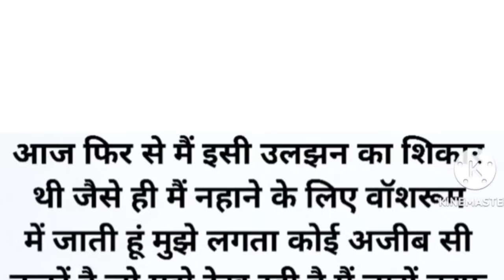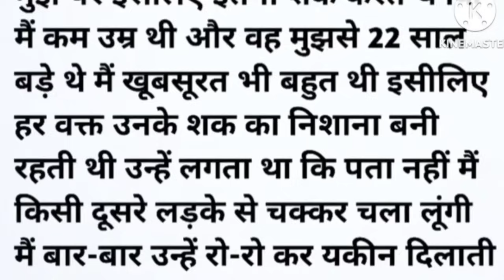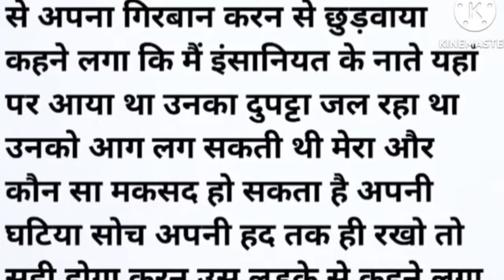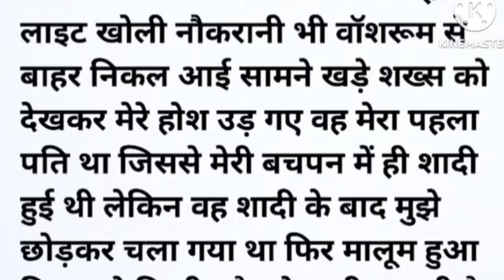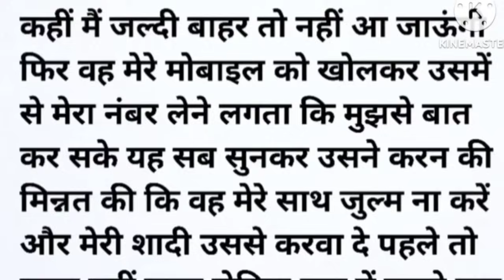An ll Emotional Heart Touching story ll Motivational story ll Sadabahar kahaniyan